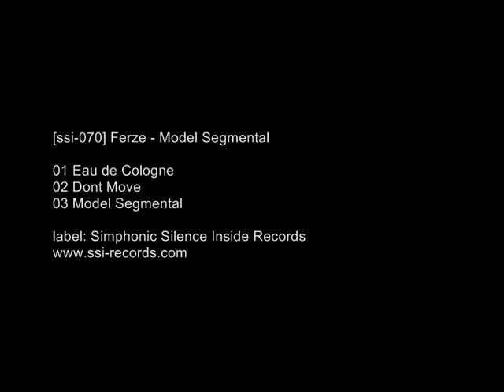[SSI-070] Ferze - Model Segmental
Label: Simphonic Silence Inside
Format: Digital / MP3 / WAV
Released: 15 Dec 2010
Genre: Electronic, Techno

01 Eau De Cologne 05:25
02 Dont Move 04:50
03 Model Segmental 04:55